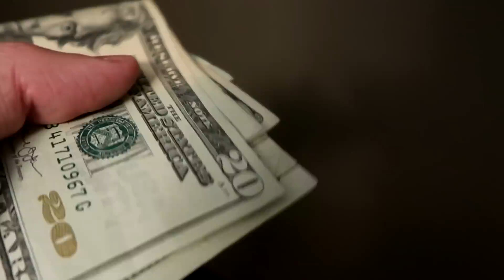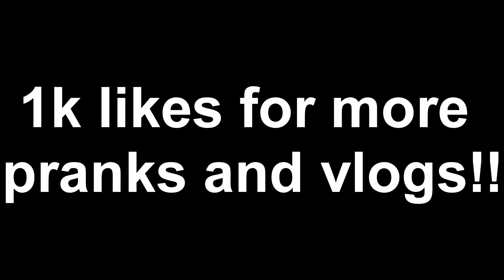ULTIMATE ROACH PRANK ON HER BIRTHDAY!!! REVENGE FOR DELETING MY NBA 2K18 MYPLAYERS!! - VLOG!!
ANGRY MOM DELETES SONS NBA 2K MYCAREER PLAYERS!!! PRANK GONE WRONG!! CHALLENGE BACKFIRES!! NBA 2K18!

98 OVERALL GEESICE

MY 98 OVERALL MY PLAYER GOT DELETED! *NOT CLICKBAIT* NOT A PRANK! NBA 2K18!

98 OVERALL READS ROAST AND NICE COMMENTS! DO I LOOK LIKE LAMELO BALL? GEESICE NBA 2K18!

98 OVERALL LIVE REACTION! WHAT DID I GET? MASCOTS? JETPACK? NOTHING? NBA 2K18 PLAYGROUND! NBA 2KTV!

FIRST 99 OVERALL REACTION! MY BADGES TURNED HOF! FIRST LEGEND LIVE REACTION! NBA 2K18 99 OVERALL!